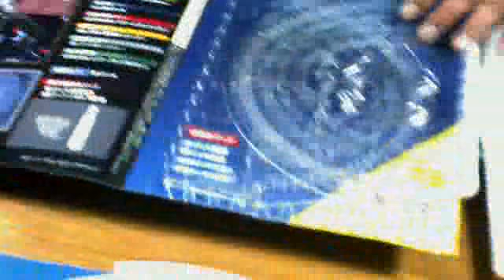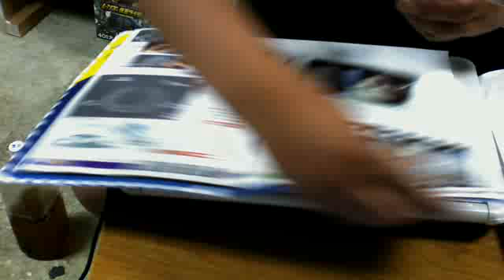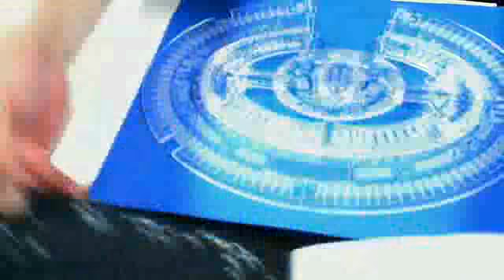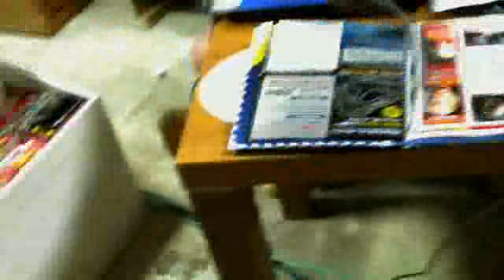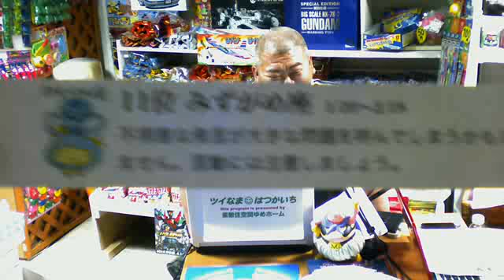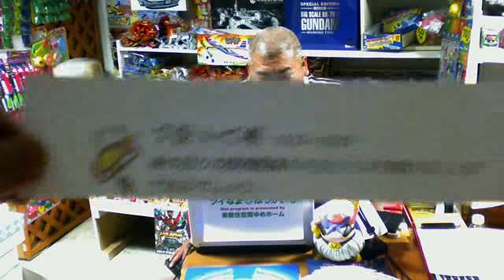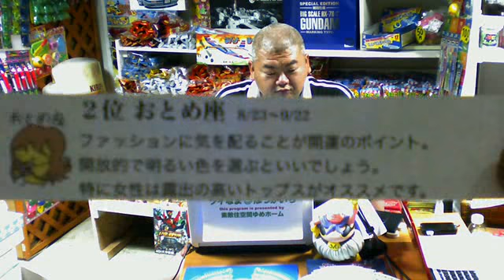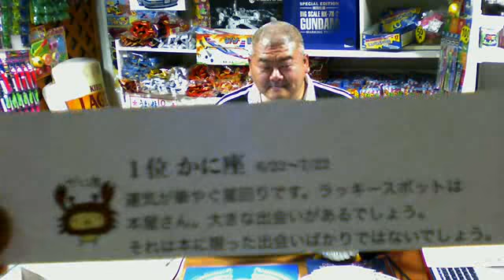ツイなまはつかいち43回目（June 20, 2011）